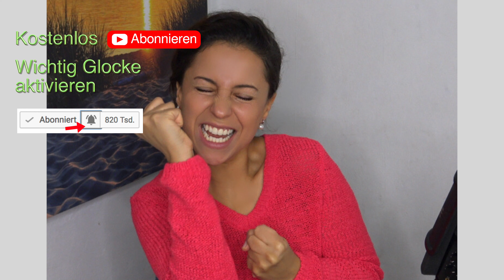Deine Entscheidung 👌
Time Waver Informationsfeld Analyse

▶ IM VIDEO
VERLINKUNG FOLGT

💛 NEUE VIDEOS: Mo,  FR  20 UHR

❤️ Wenn Du in meinen Videos einen Mehrwert für Dich siehst und danke sagen möchtest, dann kannst Du die Videos gern teilen oder mir einen kleinen Energieausgleich über Paypal senden

*Mein Entsafter

* Audible (Mein absoluter Tipp Hörbücher )